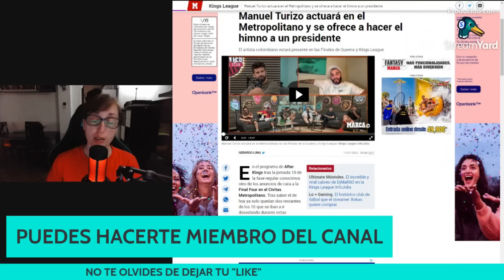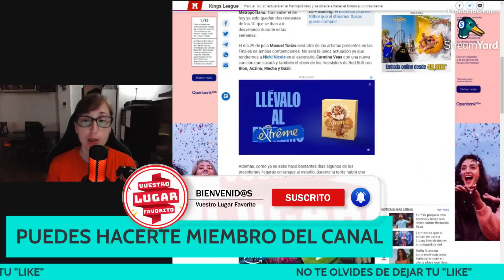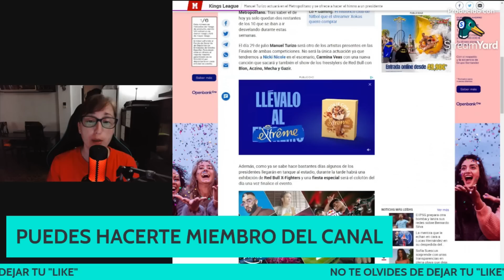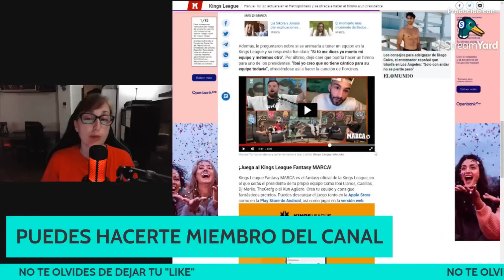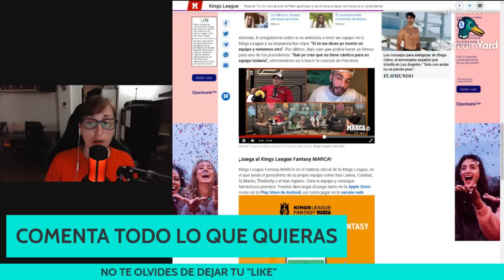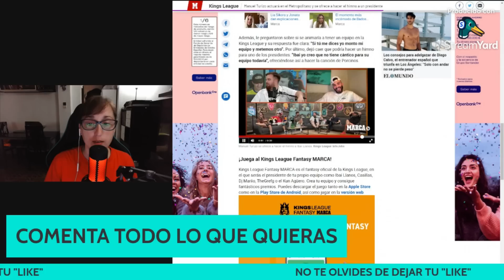Inesperada TRAICIÓN a Shakira de Manuel Turizo COLABORANDO con Piqué